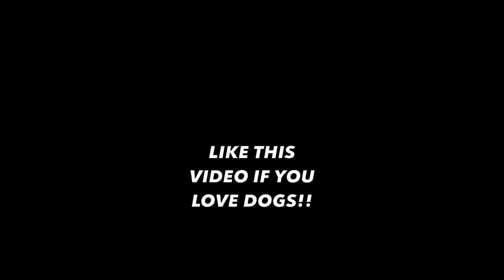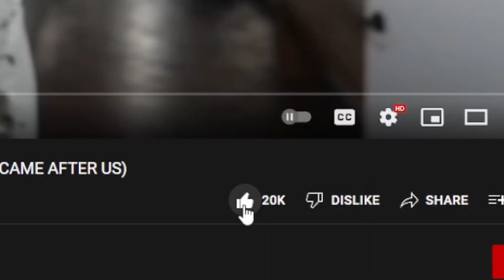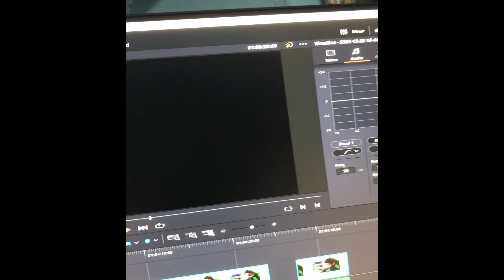Dorito's Reaction did something